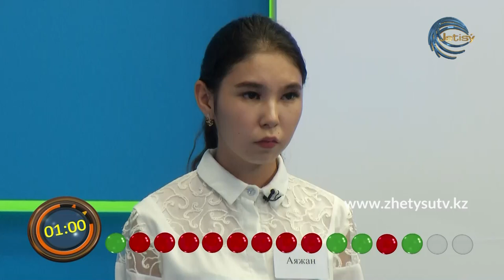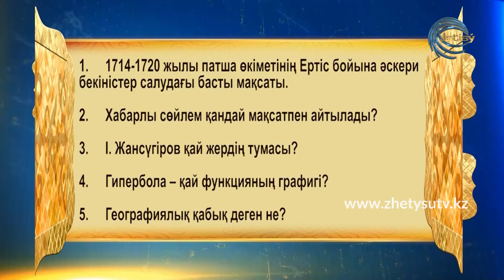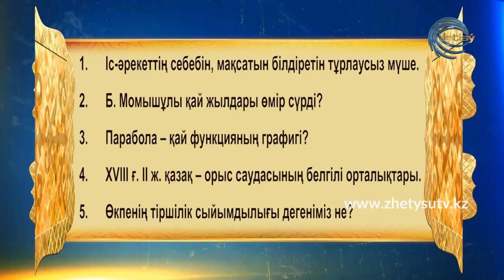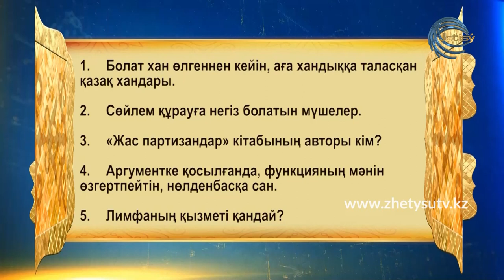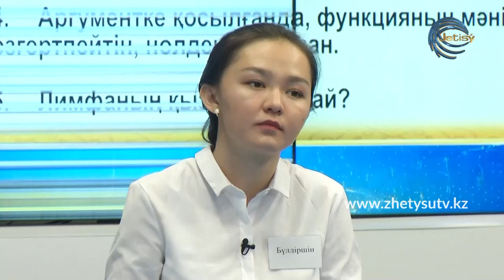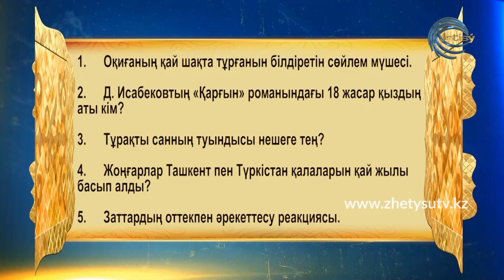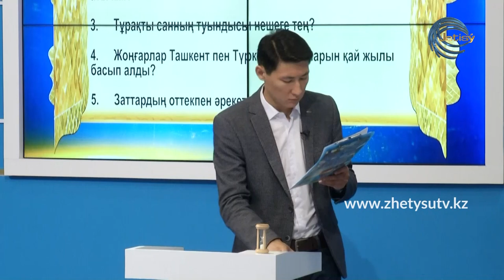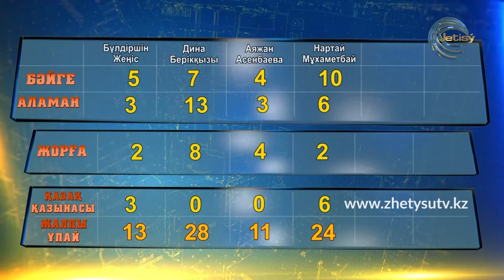"ЗЕРДЕ" ЗИЯТКЕРЛІК ТОК-ШОУЫ (01.08.20) 18:00